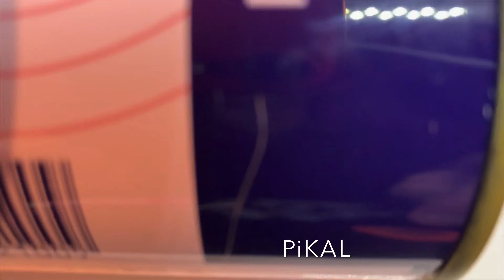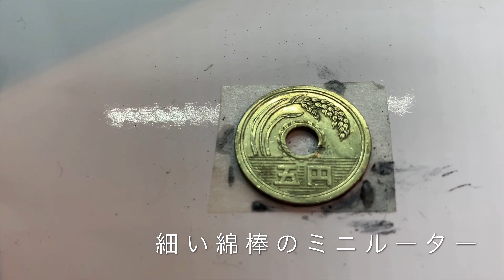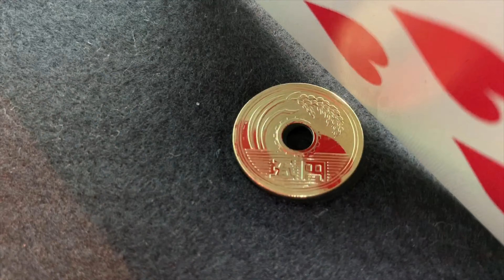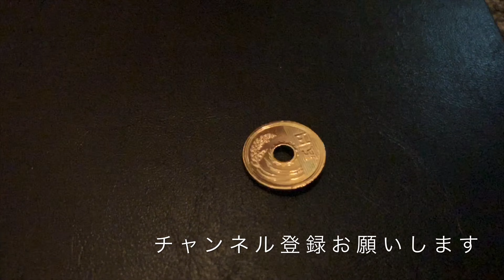【コイン磨き】PiKAL(ピカール)だけで５円玉を超鏡面仕上げに！！ coin cleaning コイン回し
PiKALだけシリーズをしてみようかと思い
先日の
に続き
５円玉もピカールだけで丁寧に綺麗に
鏡面仕上げにしてみました

Likely Lads & Co.

ミニルーター（リューター）
綿棒
爪楊枝